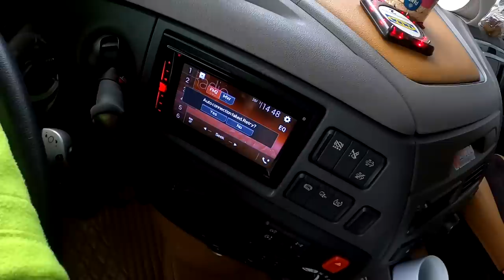Przewoźnik z przypadku, Kierowca na swoim